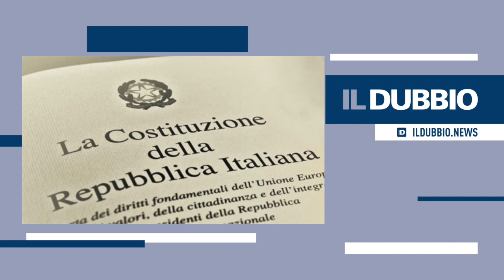Bonafede vuole abolire la prescrizione. Ma è incostituzionale